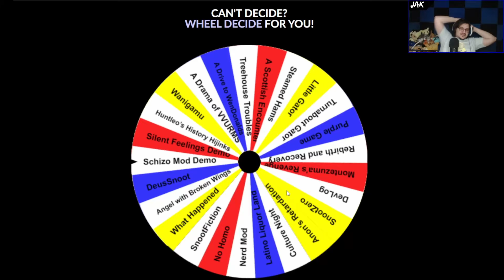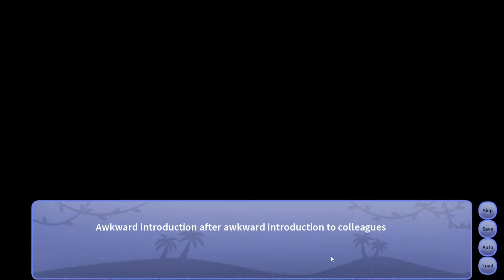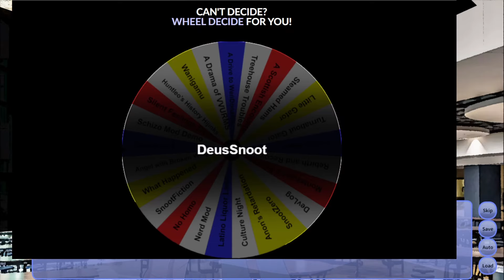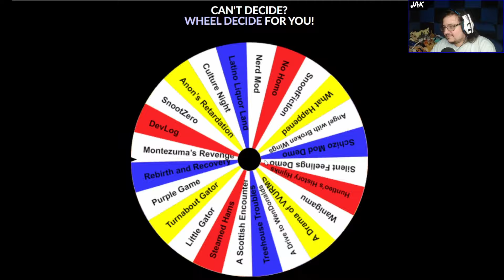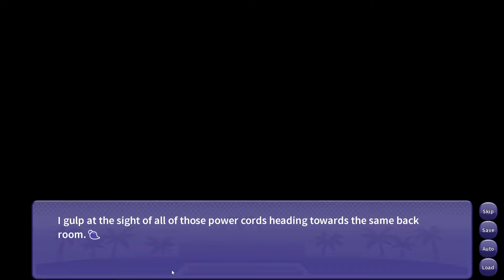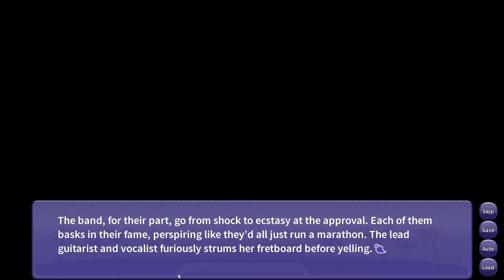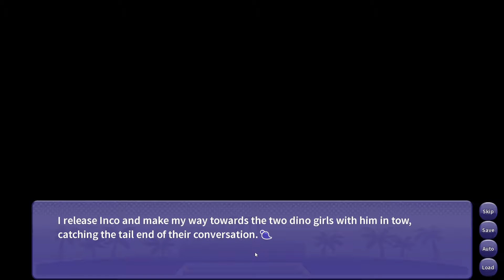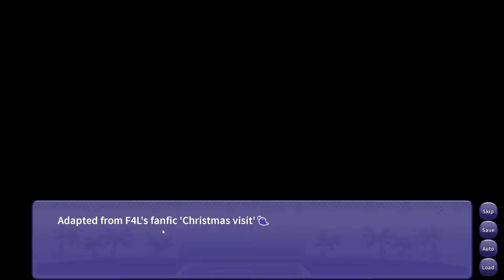Snoot Game Mod Showcase: DeusSnoot & A Drama of VVURMS | Jak VOD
On today's Mod Showcase, JD Denton joins the high school. Then, everything gets weird as Anon takes Olivia to see VVURM DRAMA, with the lead singer's boyfriend, Inco.